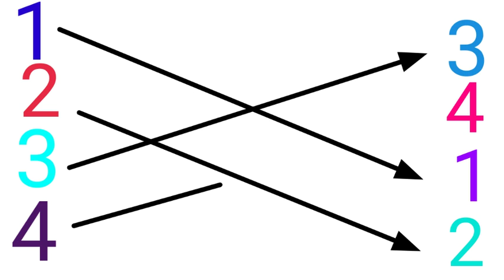123 matching | lkg class english worksheet | numbers | numbers 1234 matching | match the later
Abcd matching

123 match the numbers | math worksheet lkg ukg |
123 numbers worksheet
match the numbers with their spelling
math worksheet for nursery class
math worksheet for lkg Class
math worksheet for ukg class
worksheet for lkg
worksheet for ukg
mathematics online exercise lkg